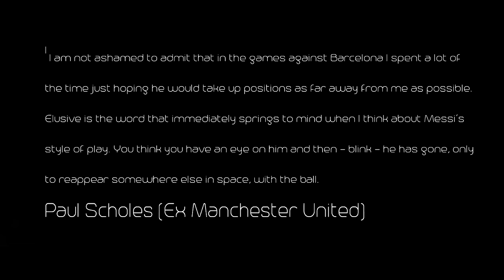LIONEL MESSIAH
Song | Hans Zimmer- Time (Instrumental Core Remix)
Editing software | Sony Vegas Pro 13

KRFilmz™

Lionel Messi vs Celta De Vigo Home/Away HD 2015/2016